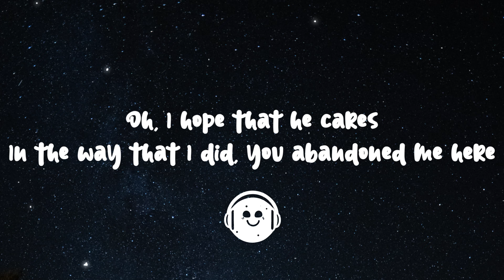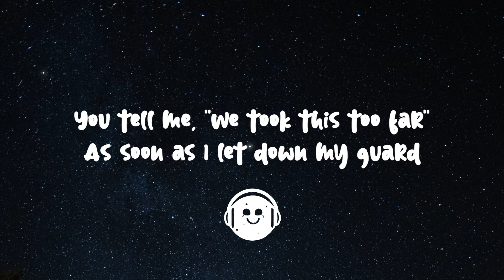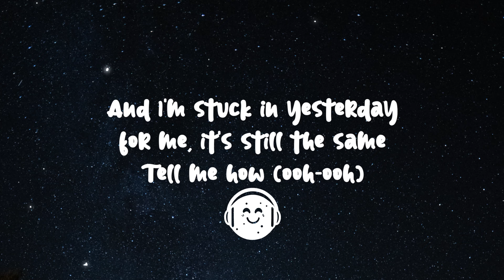The Kid LAROI - BLEED (Lyrics)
[Verse 1]
But I'm sleepin' alone while you're out therе with somebody in theirs
Oh, I hope that hе cares

[Chorus]
All those memories we made are burnin' in my brain (Memories we made are burnin' in my brain, and I'm stuck in yesterday)

[Verse 2]
And she tried to console me that love comes and goes